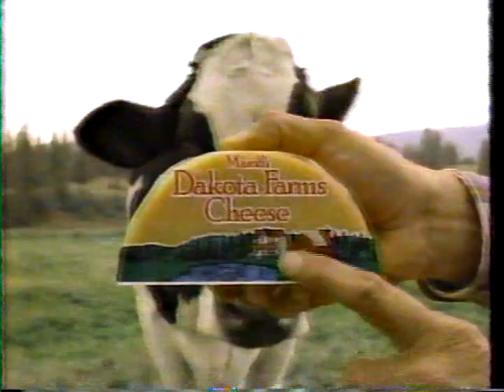Shelley Winters, Pamela Mason--1982 TV Interview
Shelley Winters and Pamela Mason chat with Merv Griffin in this 1982 TV appearance.